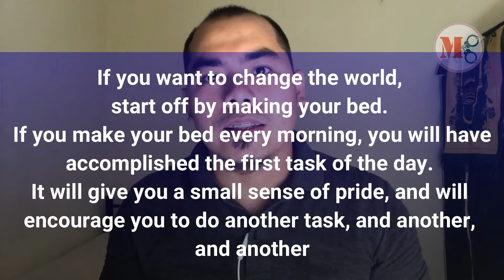Three Ways to Master Self - Discipline [Taglish]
We are here to SHARE, you are here to LEARN, for you to SUCCEED.